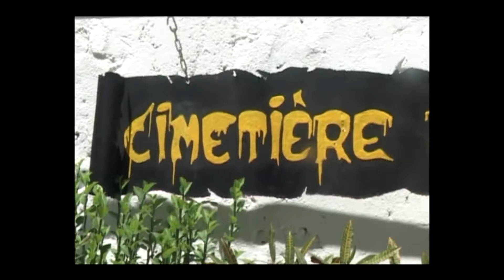David Brique - Voler ferail - Clip Officiel - 974Muzik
- 974Muzik- La Chaîne dédiée à la musique de la Réunion. - 974Muzik Facebook FanPage - 974Muzik